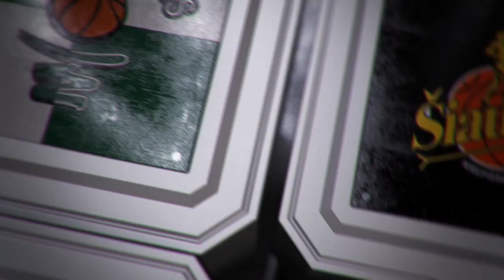Š. Jasikevičius: „Seibučio ir Milaknio dėjimai maloniai stebina“